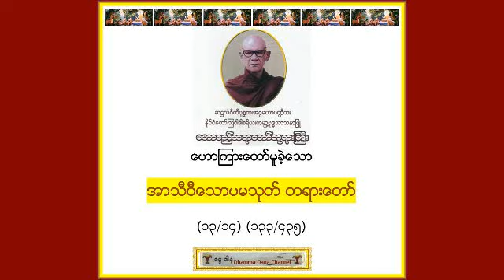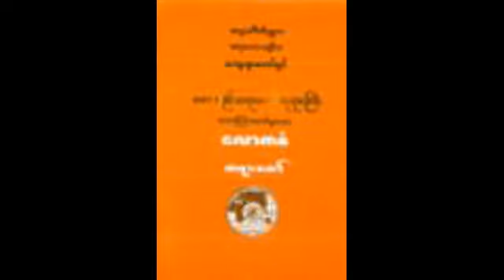အာသီဝီေသာပမသုတ္ တရားေတာ္ (၁၃/၁၄) - မဟာစည္ ဆရာေတာ္ဘုရားႀကီး ဦးေသာဘန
မဟာစည္ ဆရာေတာ္ဘုရားႀကီး ဦးေသာဘန ေဟာၾကားေတာ္္မူခဲ့ေသာ အာသီဝီေသာပမသုတ္ တရားေတာ္ (၁၃/၁၄) (၁၃၃/၄၃၅) (ဓမၼဒါန Dhamma Dana YouTube Channel - UK), also on FaceBook